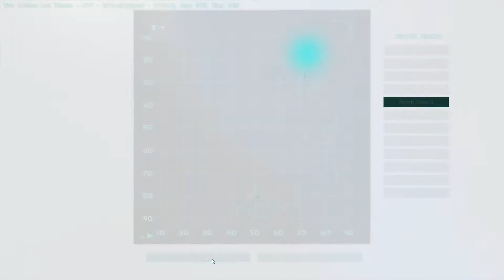Let´s Play together! ARK: Survival Evolved #001: Aller Anfang ist schwer!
Willkommen bei einem neuen LPT von Basuu und mir. Wir stürzen uns in den brutalen Kampf ums Überleben. Nur der Stärkere hat eine Chance. also alle anderen ;)